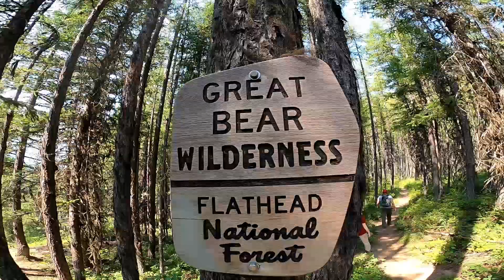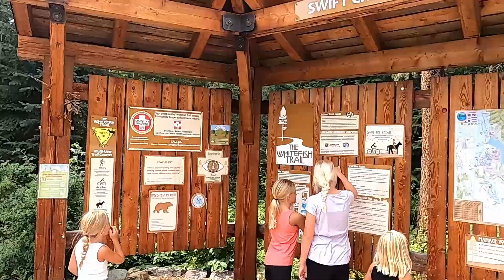Blaine Lake 2021